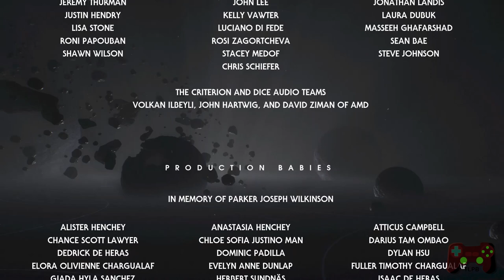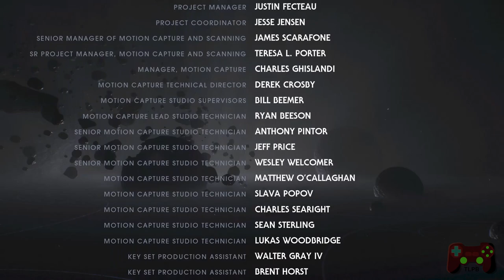STAR WARS JEDI FALLEN ORDER (SWJFO) - CHAPTER 6 - FULL GAME - FINAL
Difficulty: Jedi Grand Master

✨ DESCRIPTION ✨

Star Wars Jedi: Fallen Order is a 2019 action-adventure game set in the Star Wars universe. Players control Cal Kestis, a Jedi Padawan hunted by the Galactic Empire. Using a lightsaber and Force powers, Cal fights enemies and explores new areas in a Metroidvania-style game. The project was initially unrelated to Star Wars but was adapted with input from Lucasfilm. The game features a talented voice cast, including Cameron Monaghan and Forest Whitaker, and has a captivating soundtrack recorded with the London Symphony Orchestra.

Chapter 6: Fortress Inquisitorius
Tips for Defeating the Second Sister
Escape the Fortress